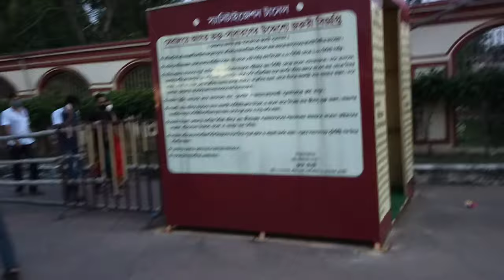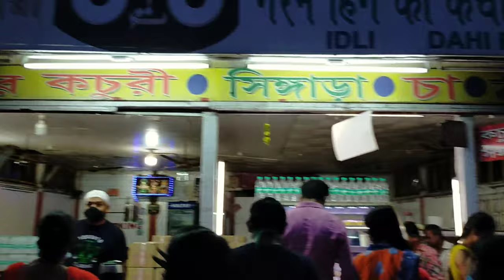Dakshineswar kali Temple🙏🙏 today আমার কি হয়েছিল যে আমি এতদিন ব্লগ বানাতে পারিনি 😭😭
কেন এতদিন আমি ব্লক দেইনি তোমরা পুরো ব্লক টা দেখো তাহলেই বুঝতে পারবে.